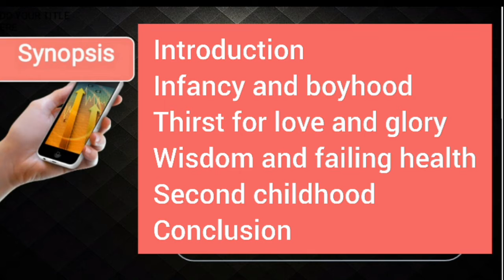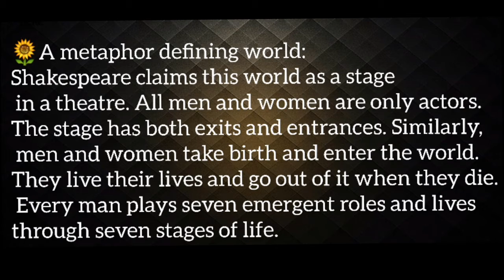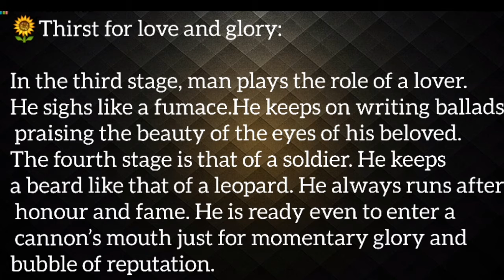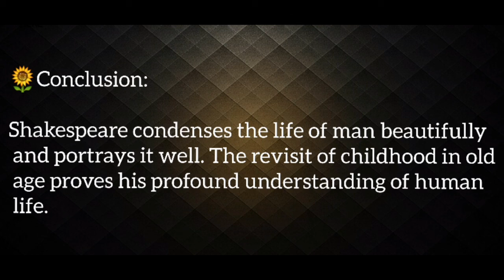TN +2 ENGLISH I POEM SUMMARY I All the World's a Stage Summary I REDUCED SYLLABUS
Online education platform designed to make learning quick and easy. Its video lectures shall provide detailed summary of TN ENGLISH REDUCED SYLLABUS that shall make your learning interesting and for scoring high marks in common examination for SSLC, Higher Secondary First year ,Higher Secondary Second Year public examination.

All the best for your Examination

Videos are made to help students focus on the topic. We use a lot of images and voice over in our videos so that students can relate to the subject